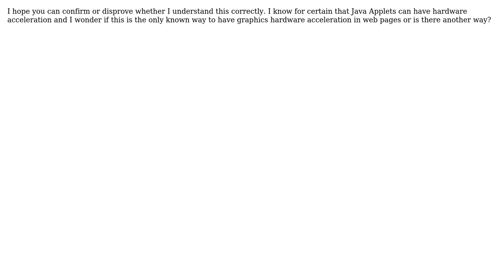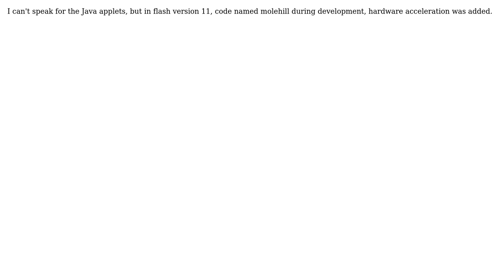Is it correct that Java Applets can do hardware acceleration while Flash can't?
Software Engineering: Is it correct that Java Applets can do hardware acceleration while Flash can't?

With thanks & praise to God, and with thanks to the many people who have made this project possible! | Content (except music & images) licensed under CC BY-SA | Music | Images & others | With thanks to user Walter user Niklas Rosencrantz user David Peterman and the Stack Exchange Network Trademarks are property of their respective owners. You are responsible for your own actions.